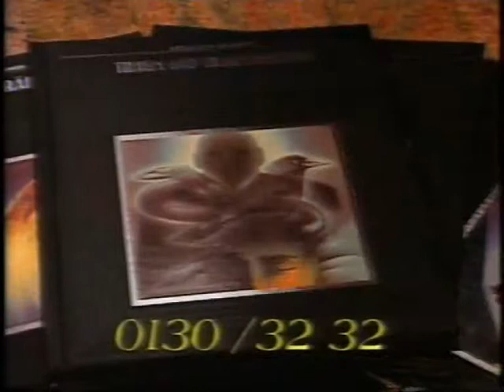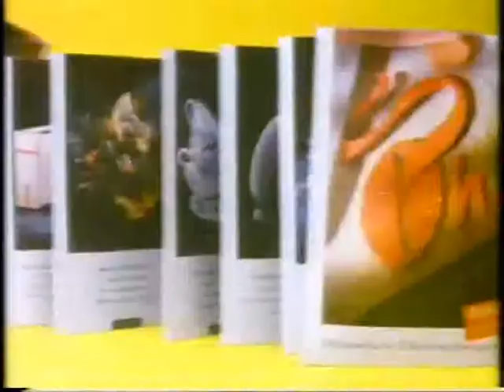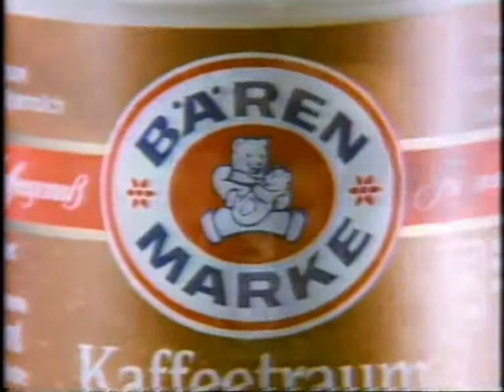Pro 7 Werbung (2)